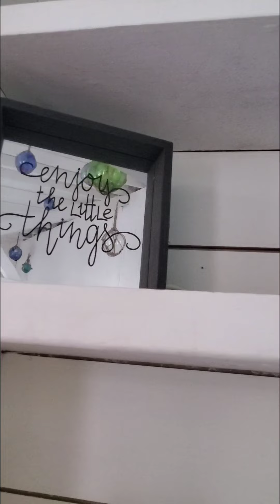Home economics class